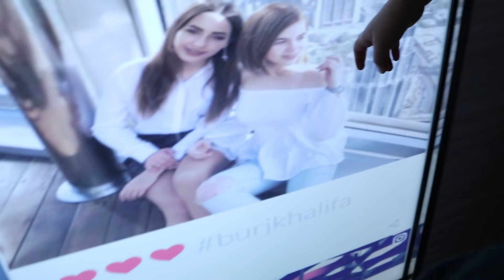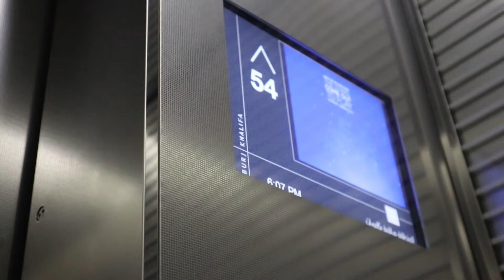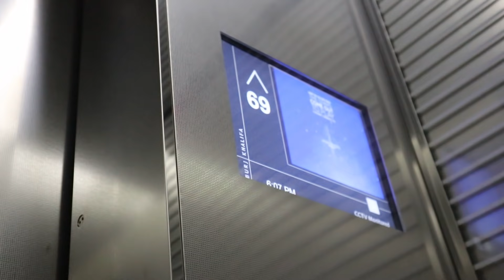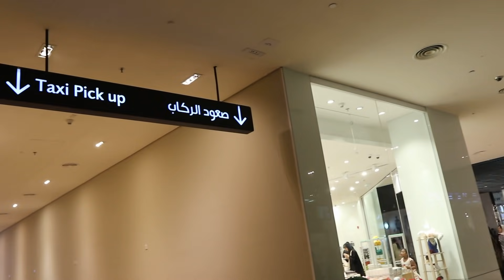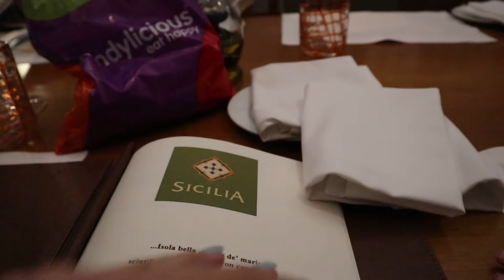IN HET HOOGSTE GEBOUW TER WERELD MET HOOGTEVREES! | VLOG #223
We zijn in Dubai! Vandaag verkennen we het hotel, gaan we naar de Dubai Mall (het allergrootste winkelcentrum ter wereld!) en bezoeken we de Burj Khalifa; het allerhoogste gebouw ter wereld!

We willen Corendon bedanken voor het regelen van onze fantastische hotel: Movenpick Ibn Battuta & het hotel bedanken voor ons geweldige verblijf! Voor meer informatie over het hotel

Veel kijkplezier❤